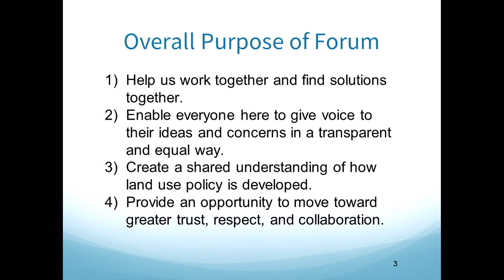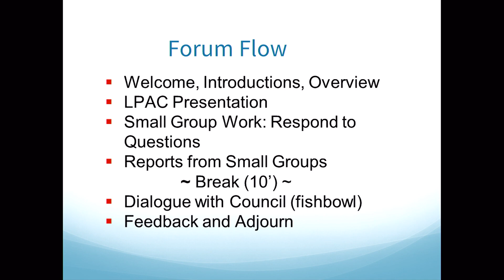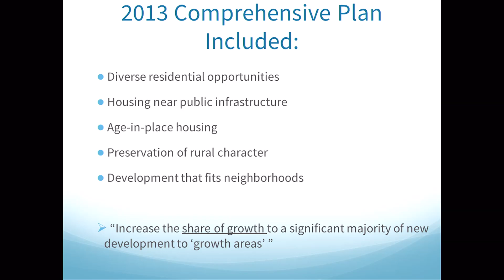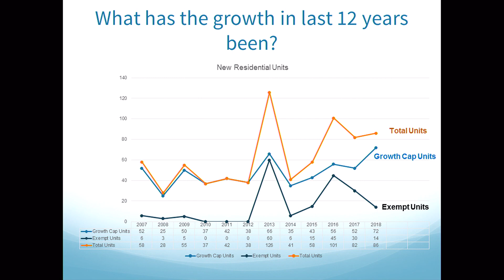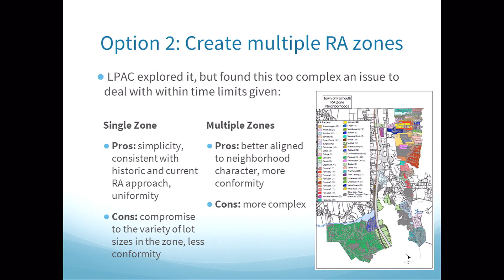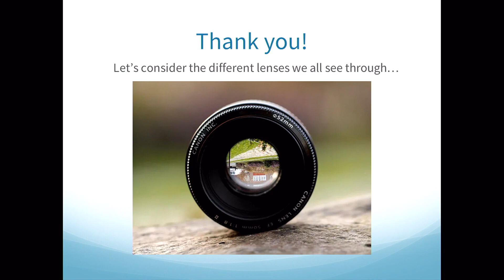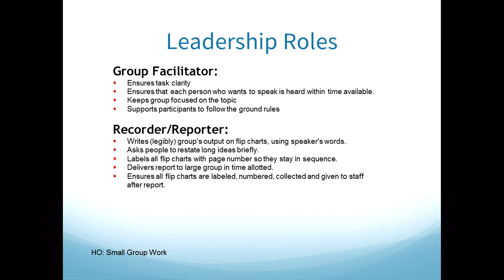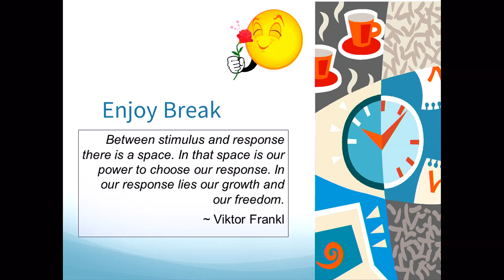Joint Council - LPAC Public Forum 3/28/2019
The Town of Falmouth’s Council and Long-Range Planning Advisory Committee (LPAC) are inviting your comments on (1) growth, density, and development issues in Falmouth, as well as (2) LPAC’s preliminary recommendations for zoning amendments to the RA district. The draft RA proposal is available for review Come share your ideas and concerns and be part of a process that will help us respond to the needs of Falmouth.